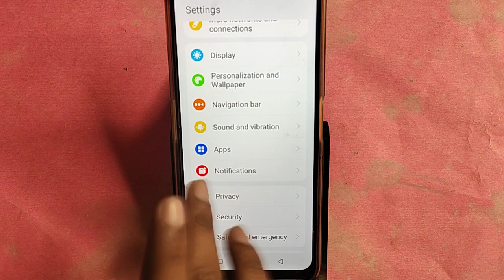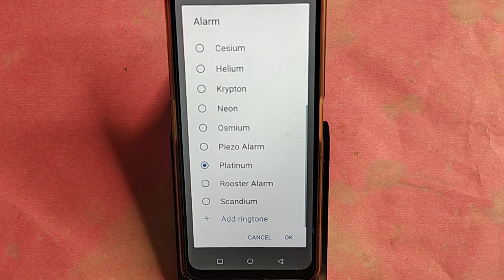Lava Yuva 3 pro me alarm kaise band kare, how to off alarm in Lava Yuva 3 pro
Best powerful CPU under 10k

60-Inch Tripod with Bag

7 Socket 6A Extension Board

multiplug Extension